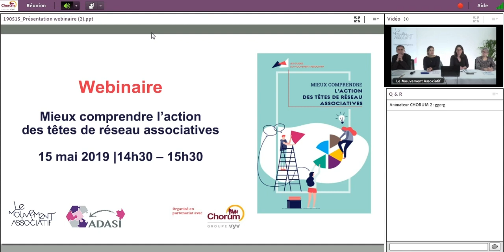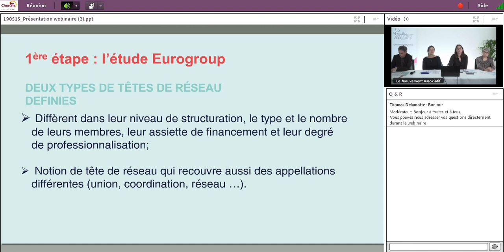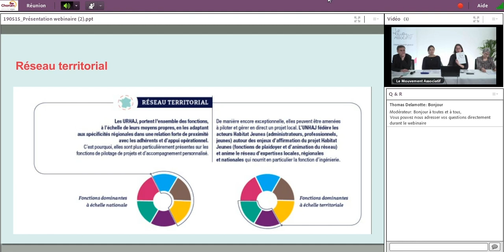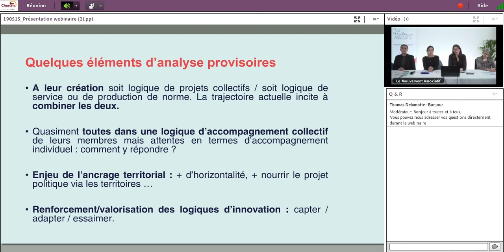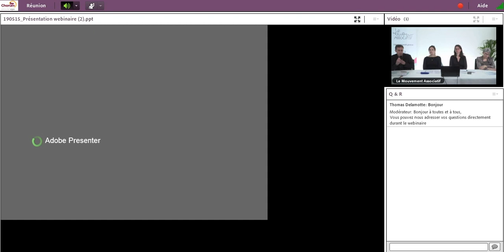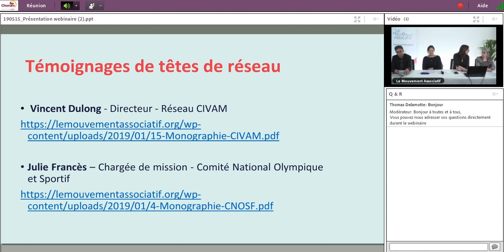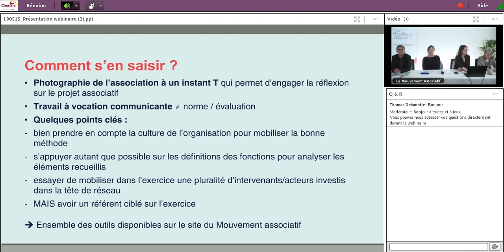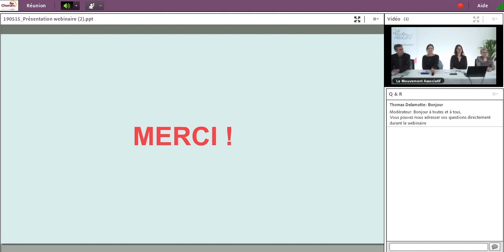Webinaire : Mieux comprendre l'action des têtes des réseaux associatives